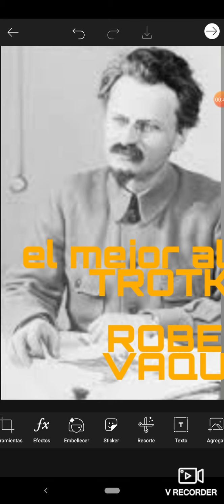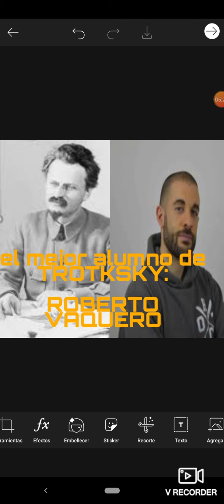ROBERTO VAQUERO SUPERA A SU MAESTRO TROTSKY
dicen que el alumno puede superar al maestro

pasa solamente con los alumnos más aventajados

es el caso de señor Roberto vaquero mejor alumno de Trotsky qué logra la proeza de superar a su maestro

en su texto "trotskismo o leninismo" STALIN enumera las 3 particularidades del trotskismo

1. ANTIMARXISMO
TROTSKY niega la alianza con el campesinado ( pequeña burguesía rural) para que juntos instauren LA DICTADURA DEL PROLETARIADO y por lo tanto abandona el marxismo ya que la principal enseñanza de Marx es el concepto de la dictadura del proletariado
VAQUERO también niega la alianza con la pequeña burguesía urbana ya que denigra a sus organizaciones políticas ( podemos e iu etc)

2. OPORTUNISMO
TROTSKY se alia con los elementos enemigos del bolchevismo ( mencheviques) y trata de "blanquearlos" en el movimiento comunista
VAQUERO hace conferencias en YouTube con armesilla ( nazbol filofascista) con el mismo fin

3. DIFAMACIÓN
TROTSKY difama a los principales dirigentes bolcheviques
VAQUERO difama a Mao , Fidel Castro y el Che Guevara

pero no solamente es un excelente alumno de trotsky sino que incluso lo supera ya que encubre su trotskismo atacando a trotsky y alabando a STALIN

lo que lógicamente lleva a dos conclusiones
1. es un desagradecido con su maestro TROTSKY
2. tienen que reconocer el mérito de su encubrimiento político al posar de estalinista siendo que es seguidor aventajado de trotksky

el Pepe le daría una buena patada en el traste y lo expulsaria del movimiento comunista español por trotkysta

venceremos!!